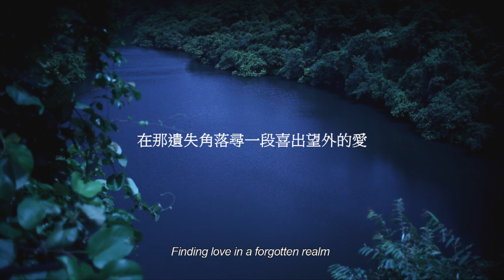《大藍湖》Big Blue Lake 香港預告片 11月17日上映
Golden Scene 榮譽發行《大藍湖》Big Blue Lake 香港預告片 11月17日上映

第三十屆溫哥華國際電影節參展作品
第八屆香港亞洲電影節參展作品

《戀人路上》新世代獨立導演曾翠珊
唐寧　 周俊偉 　覃恩美

《大藍湖》是對香港大自然和傳統文化的歌頌，亦是一齣寫實又夢幻的電影，藏著親情與愛情的線索。張麗儀(唐寧 飾)年少離開村往外走，將青春歲月獻給海外和中國大陸的舞台工作，一心計劃在台上覓理想，至三十歲逼近眼前，卻突然失業，徬惶無助，最終事敗返港，跑回老家重整人生。

麗儀返回位於西貢蠔涌的老家，驚覺村落受時間洗禮已不如往昔，而闊別十年的母親(覃恩美 飾)亦已年華老去，不復當年。麗儀重新投入簡樸自然的生活，守候在母親身邊，似是想追回過去十年的光陰，但郊外刻板平靜的世界，卻因為舊同學林進(周俊偉 飾)的闖入而變得熱鬧起來。二人各自帶著情感的遺憾走遍村中角落，踏上尋愛旅程。短短的日子中充滿了謊言、秘密與錯愛。最後各人都找到了各自的大藍湖，一個出現在心靈之中的大藍湖，重新學會放低與面對，迎接更多逃戰的未來。